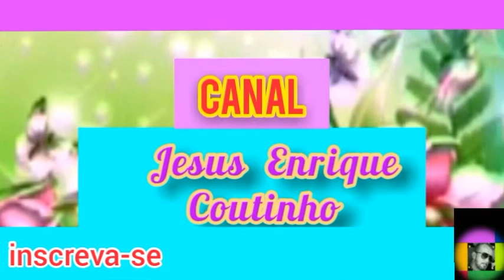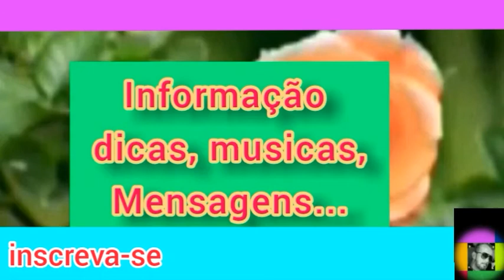O Meu Segundo Vídeo "SENSUAL" 💕